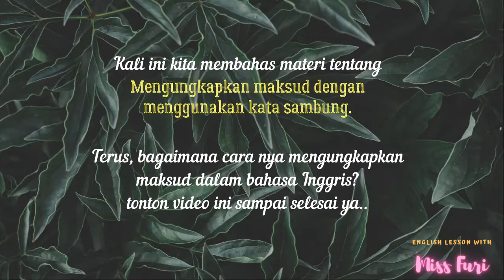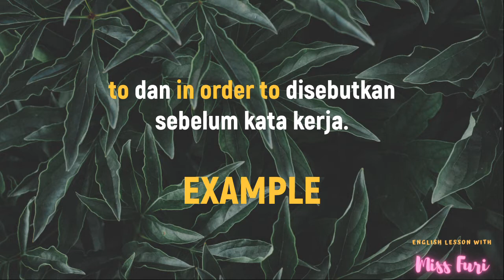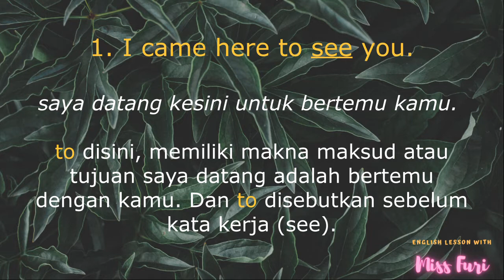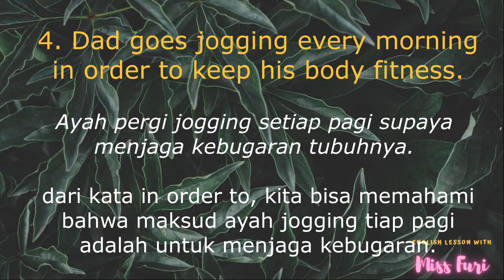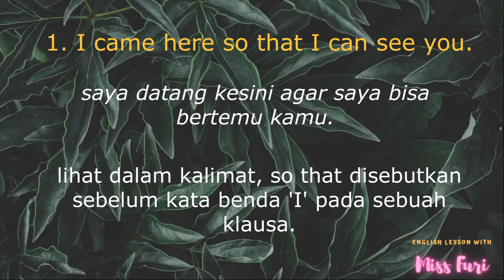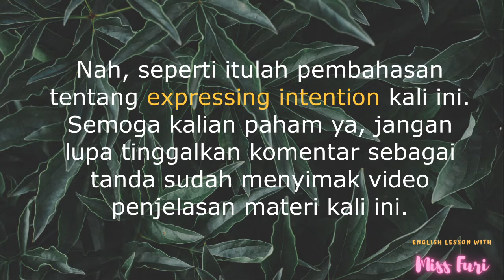Expressing Intention using TO, IN ORDER TO, and SO THAT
Materi bahasa Inggris kelas 9.

What is expressing intention?
Ungkapan maksud/tujuan itu apa sih?

Silakan simak video penjelasannya. Mohon maaf jika kualitas video nya kurang maksimal, seperti tulisannya kurang jelas atau ada suara-suara bising yang ikut terekam.
Semoga penjelasan dalam video ini  bermanfaat bagi siapa pun yang menyimaknya.

Khusus untuk siswa siswi yang saya ajar di kelas 9 MTs Al-Hidayah Cikancung, silakan jawab 5 soal quiz berikut ini sebagai tanda kalian sudah menyimak video nya.

Complete the following sentences with to, in order to or so that.

1. I work overtime earn more money.
2. Sari set an alarm on my phone she will not oversleep.
3. I sleep earlier tonight get up before dawn tomorrow.
4. My mom will call me from her office remind me doing my homework
5. I study English I can get a better job abroad after graduating

Ketik
Nama:
Kelas:
Sekolah:

Terimakasih